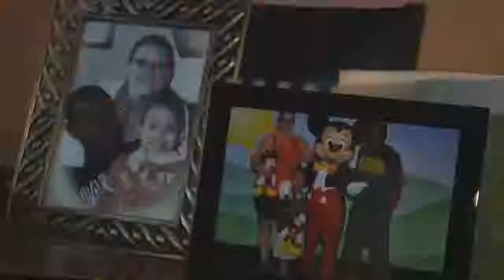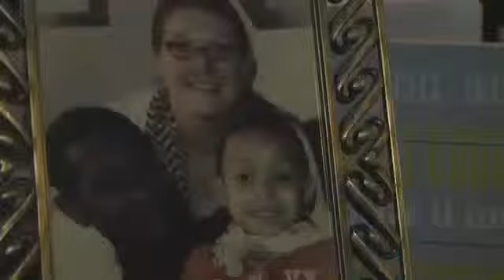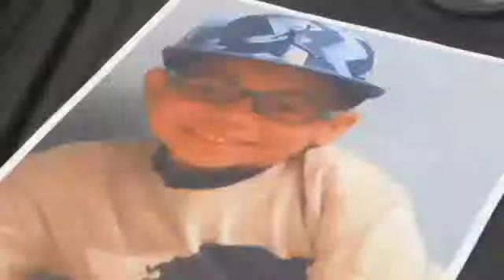Battling Sickle Cell Disease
Great Falls - A story of 7-year-old Trayson Harrell and his battle with sickle cell disease.